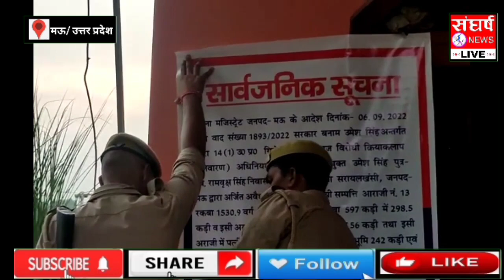मुख्तार_अंसारी के करीबी उमेश सिंह की 47 करोड़ की संपति कुर्क!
Sangharsh news mau
संघर्ष न्यूज़ मऊ में आपका स्वागत है अपने जिले और प्रदेश की खबर जानने के लिए हमारे चैनल संघर्ष न्यूज़ को सब्सक्राइब करें और जानें अपने आसपास और जिले के खबर धन्यवाद संघर्ष न्यूज़ मऊ

hamare video ko dekhane ke liye vivek films channel ko subscibe kare